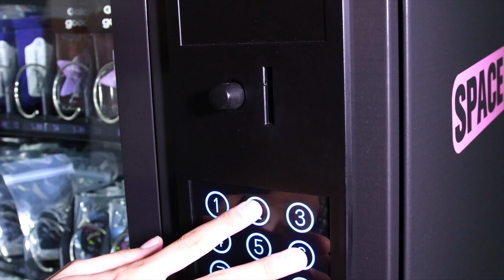Samsung Galaxy x Local Heroes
Oto efekty collabu Samsung Galaxy x Local Heroes. W ramach współpracy powstał limitowany zestaw, w którego skład wchodzą przede wszystkim super bluzy, ale i smycze oraz naklejki. Nie można tych rzeczy kupić, ale można wygrać je w konkursach na Instagramie @samsungpolska lub wyjąć ze specjalnej Vending Machine Samsung Galaxy | Local Heroes. Taka maszyna znajdzie się w oficjalnych sklepach Local Heroes.